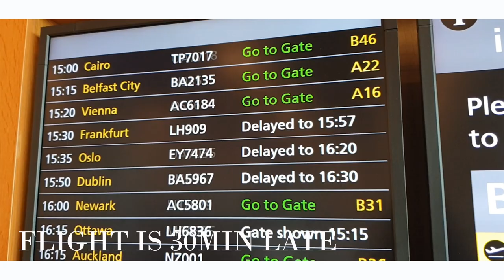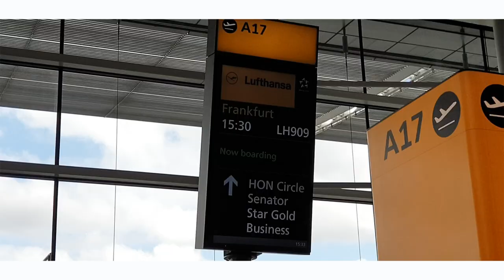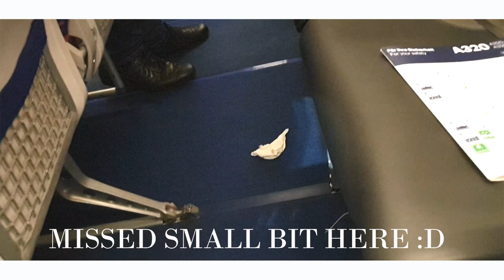LUFTHANSA | UNITED CLUB LOUNGE Business Class London Frankfurt Blond Reports Review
LUFTHANSA | Business Class Europe London Heathrow Frankfurt Blond Reports United Club Lounge Review

Lounge Review of United Club Lounge at Heathrow London. Lufthansa Business Class Review on new A320 Neo one way travel trip.

Date of travel:  August 2019

-EXTRA-
My channel is not monetized :D